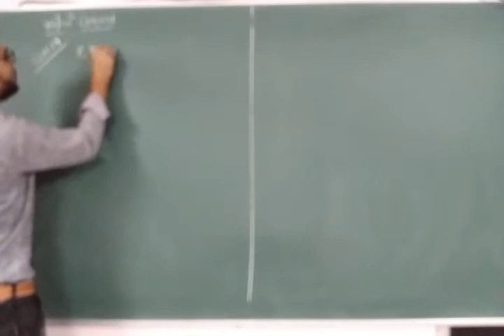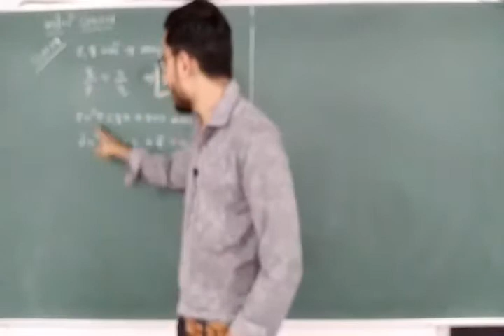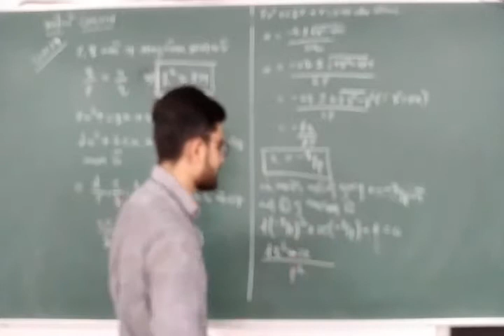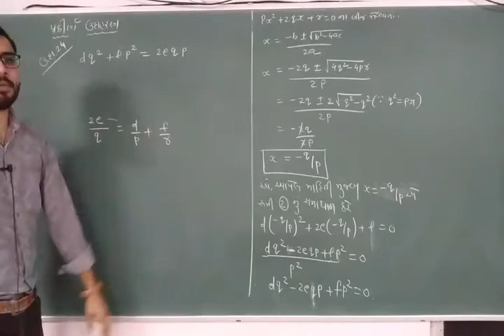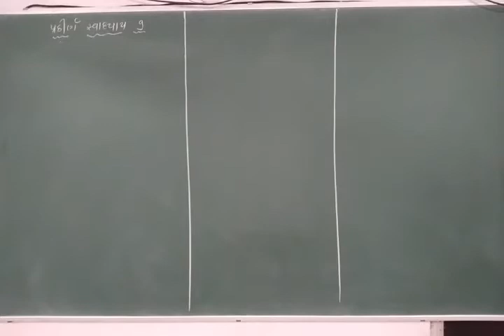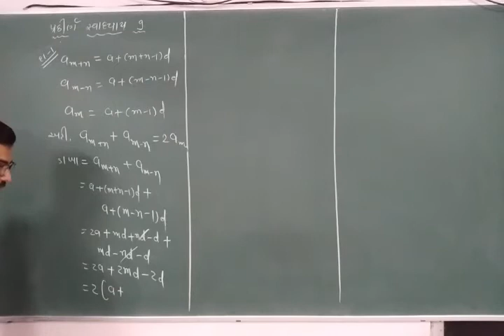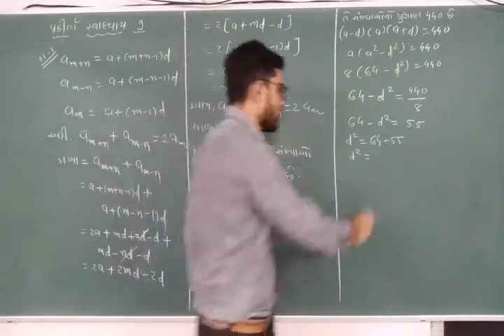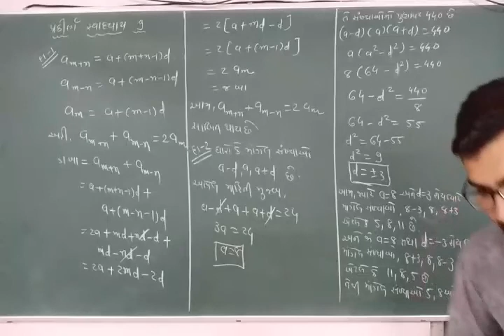11th Sci.Maths Dt.20.04.21 (L-2)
લેક્ચરની શરૂઆતમાં જાખું દેખાતું હોવાથી તે ટોપિક આગળ ફરીથી સમજાવેલ છે